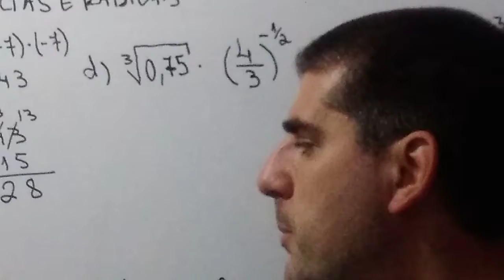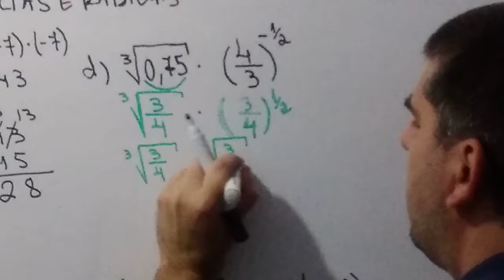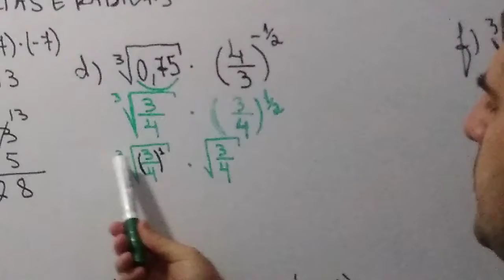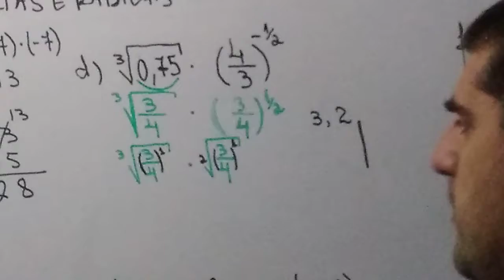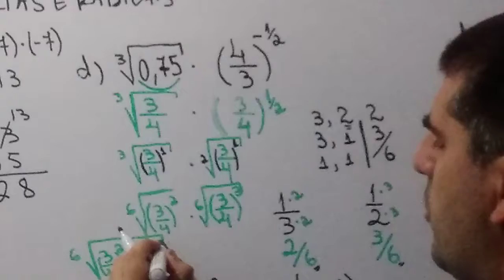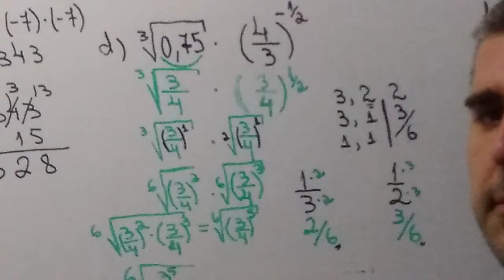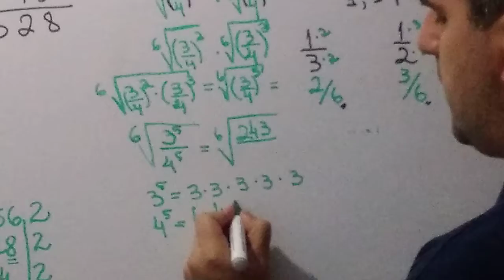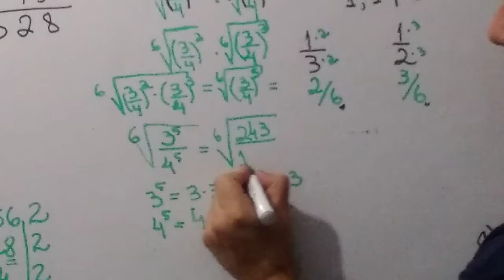potências e radicais ENEM, CEFET, FAETEC (2/7)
Expressões numéricas mais elaboradas para cálculo de valor numérico de expressões algébricasalgébricas. Raciocínio.